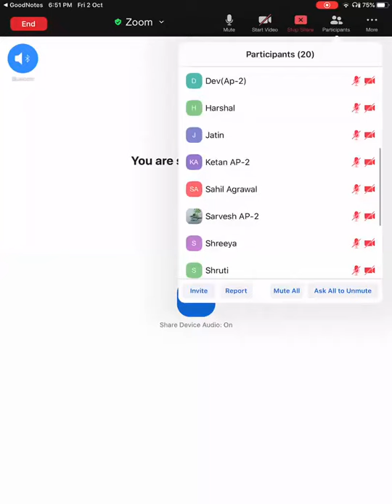Mole Concept lec-3